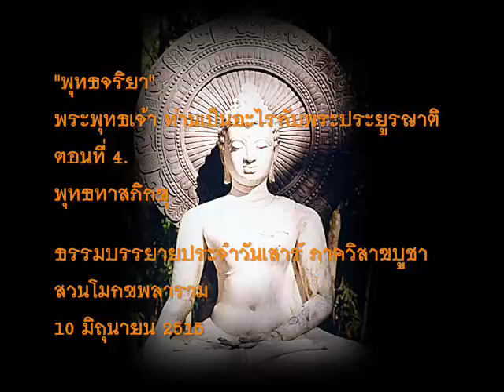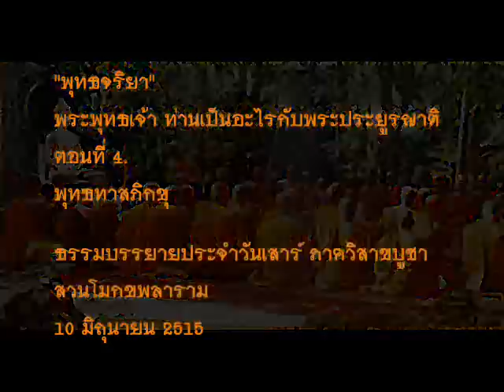พุทธจริยา ตอนที่ ๓๑.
พระพุทธเจ้าท่านเป็นอะไรกับพระประยูรญาติ ตอนที่ ๔.
ธรรมบรรยายประจำวันเสาร์ ภาควิสาขบูชา
๑๐ มิถุนายน ๒๕๑๕